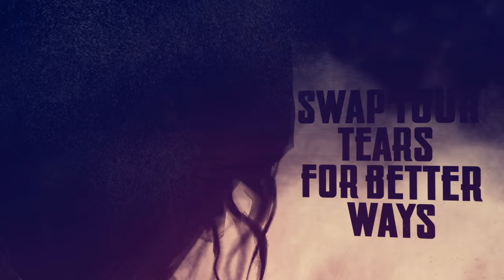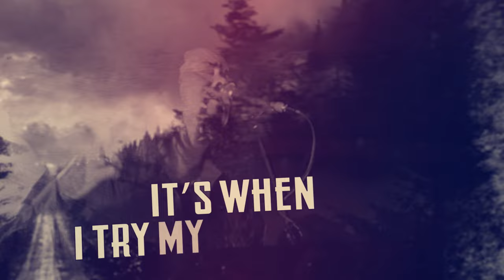Dovorian - 'Marathon' Lyric Video (Featuring Tom S. Englund - Evergrey)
'Marathon' is the second release from Dovorian's follow-up album released on 1st July 2022!! and all digital platforms.

All tracks feature the vocal writing and performance talents of Tom S. Englund (who appears courtesy of Evergrey Music) and the drum programming, production, mixing and mastering skills of Jonas Ekdahl.

Lyric video (and album artwork) by John Kaimakamis.